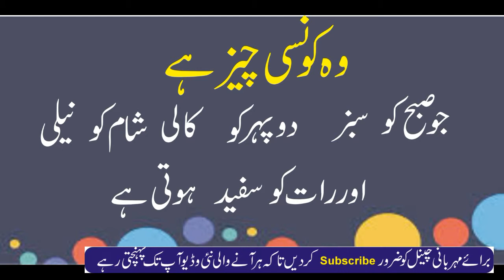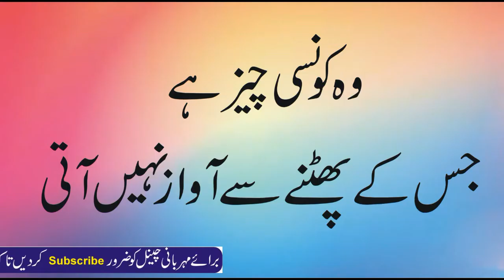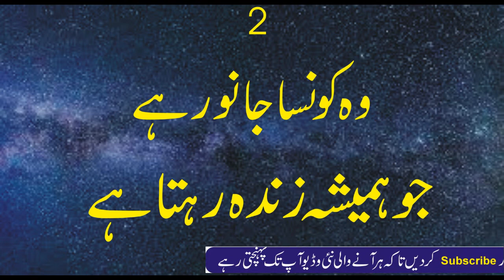Urdu paheliyan. || Hindi Riddles. || Paheliyan in Hindi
this videos is about pahelian in urdu and asnwer
plz like share and -sabscire --thanks